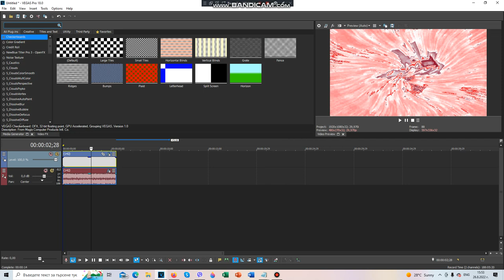How To Make Vodafone Clearer (New Effect)